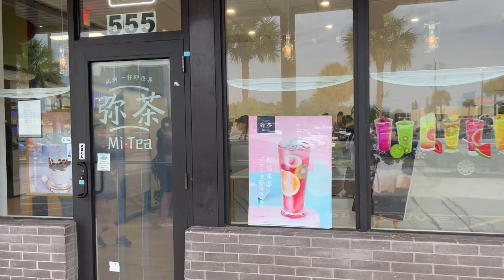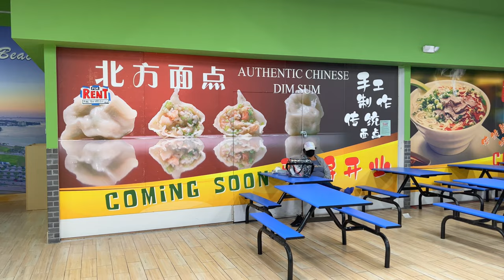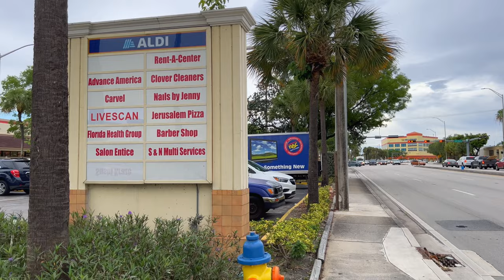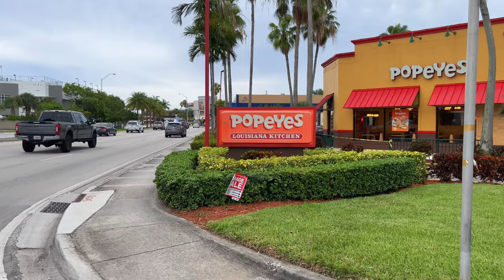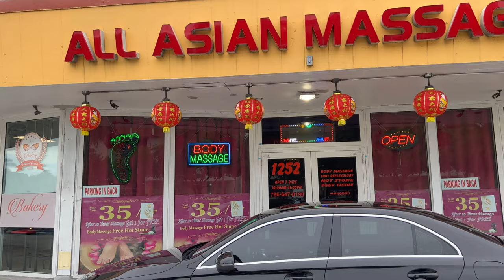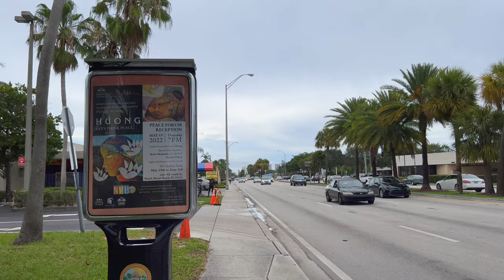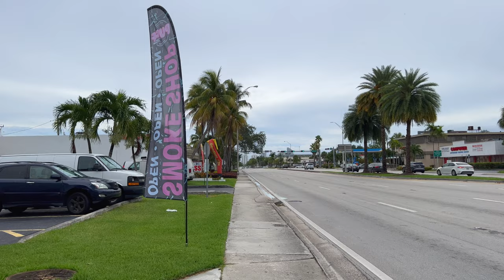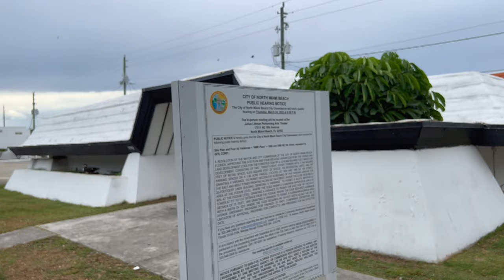Miami's "Chinatown" : Chinese Grocery Store & North Miami Beach Exploring (May 2022)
While Miami doesn't have an official Chinatown, this area in North Miami Beach is the closest to one. There is a Chinese grocery store in place, hair salon, bubble tea shop, and potential food court (although only one vendor). I also walk along 167th and 163rd Streets to explore the rest of the area and check out the other Asian businesses along the way.

💲 Support Me 💲

😀 Social 😀